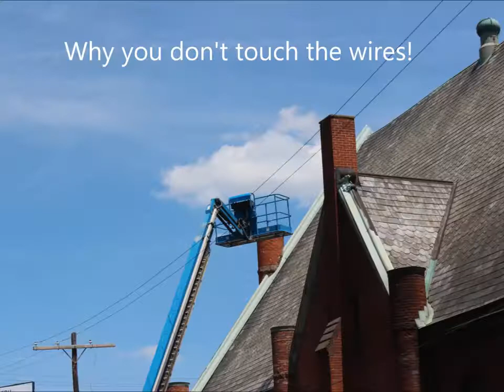Downtown Columbus Ohio Fire - Never Touch Electric Lines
Explorers Are Us - Watching the smoldering cherry picker, it reminds me what can happen when it hits the power lines. This fire happened in downtown Columbus Ohio with the live electric lines on the ground.